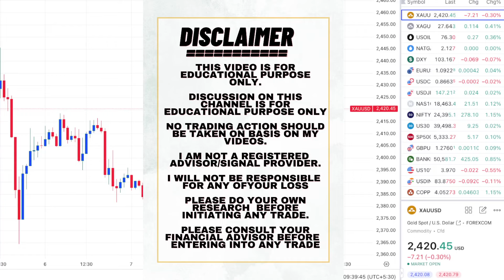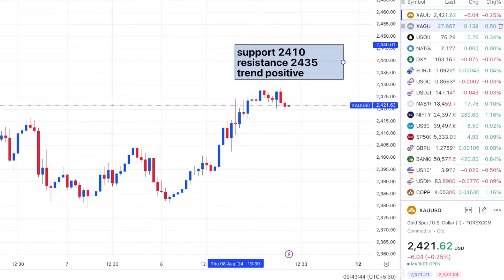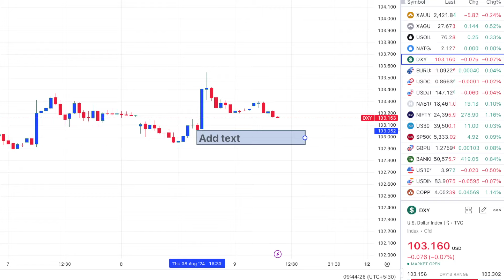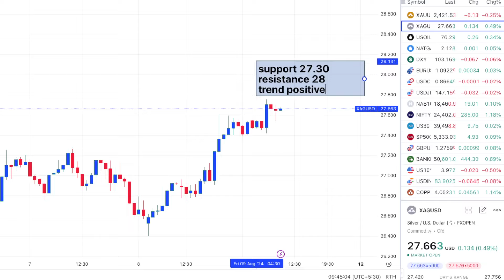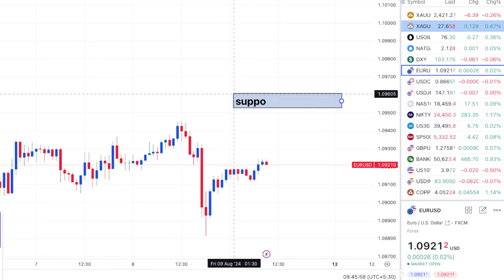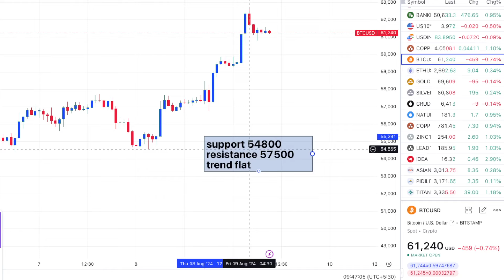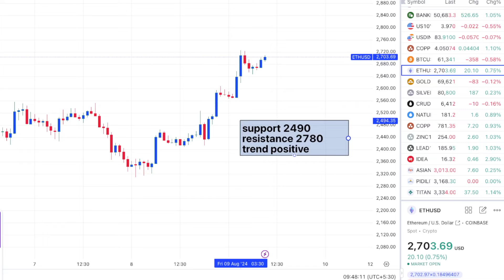Gold (XAUUSD) Silver (XAGUSD) Signals Targets Achieved | COMEX XAUUSD Strategy Today | English Subs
gold signal provider in dubai
forex signal in uae
gold tips in qatar
xauusd best strategy in oman
xau/usd strategy
trading newsletter
market podcast